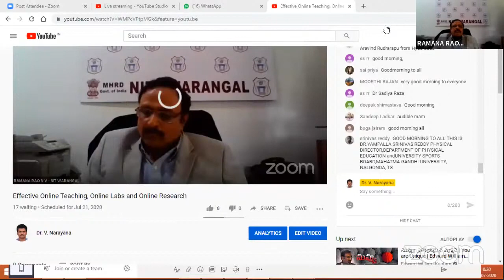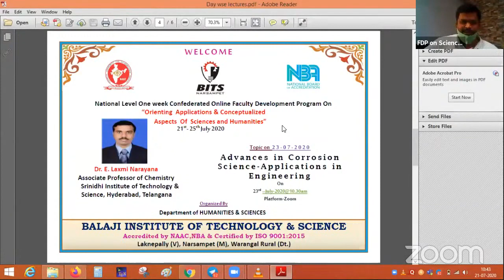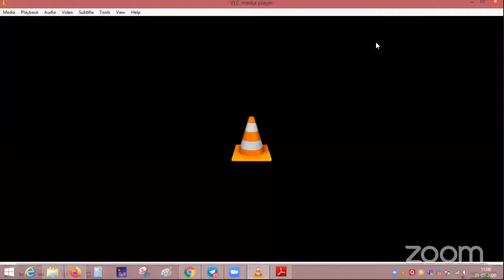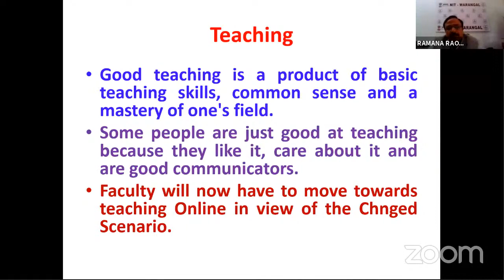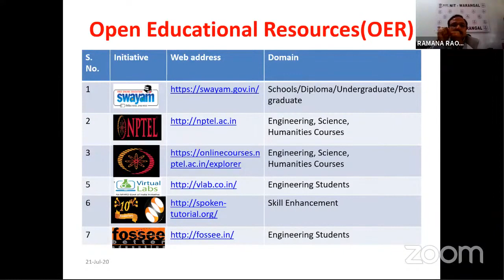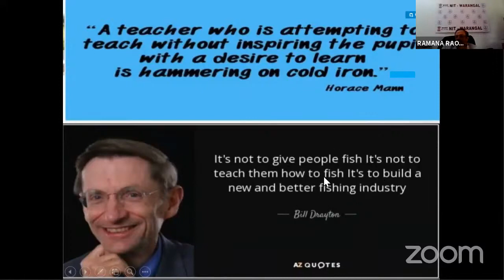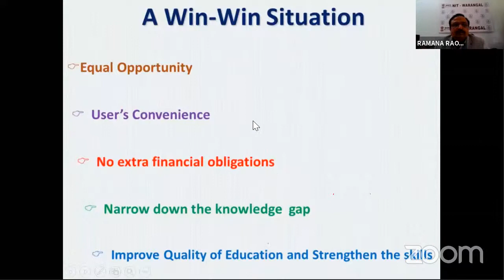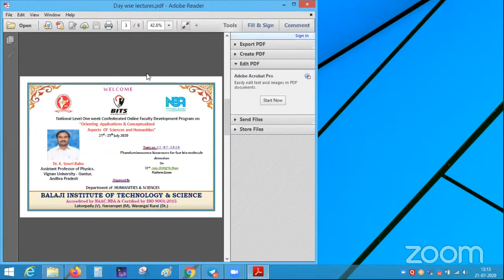Effective Online Teaching, Online Labs and Online Research by Dr N V Ramana Rao, Director NIT W